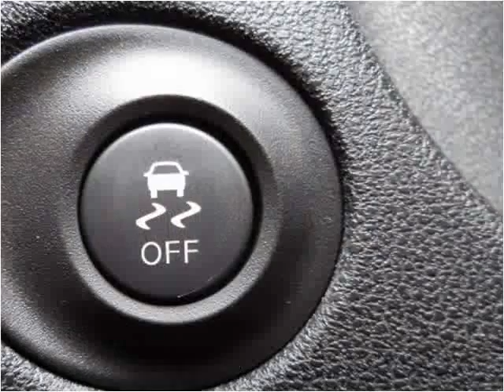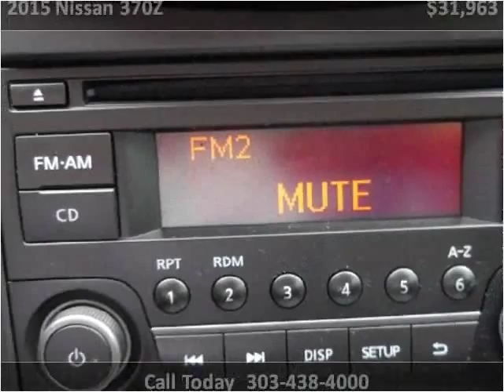2015 Nissan 370Z Used Cars Aurora Colorado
This 2015 Nissan 370Z is available from Auto Mart USA.